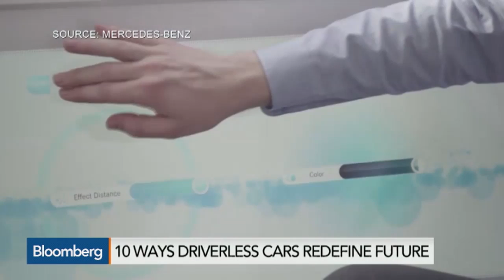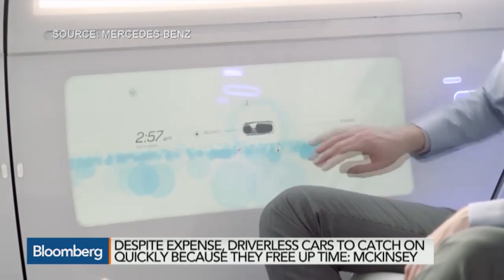Driverless Cars: Ten Ways They'll Redefine the Future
July 21 -- McKinsey & Co Principal Dominik Wee discusses the future for driverless cars. He speaks on "Market Makers."